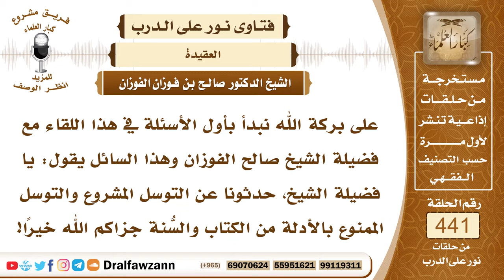6093- التوسل المشروع والتوسل الممنوع - الشيخ صالح الفوزان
"6093- على بركة الله نبدأ بأول الأسئلة في هذا اللقاء مع فضيلة الشيخ صالح الفوزان وهذا السائل يقول: يا فضيلة الشيخ، حدثونا عن التوسل المشروع والتوسل الممنوع بالأدلة من الكتاب والسُّنة جزاكم الله خيرًا!
الجواب: الجواب: بسم الله الرحمن الرحيم.الحمدُ لله ربِّ العالمين، وصلى الله وسلَّم على نبيِّنا محمد وعلى آله وأصحابه أجمعين!
أما بعد:
فإن الله سبحانه وتعالى أمر عباده باتخاذ الوسيلة فقال سبحانه وتعالى: ﴿يَا أَيُّهَا الَّذِينَ آمَنُوا اتَّقُوا اللَّهَ وَابْتَغُوا إِلَيْهِ الْوَسِيلَةَ﴾ [المائدة: 35] والوسيلة هي العمل الصالح الذي يقرب إلى الله سبحانه وتعالى هذا هو معنى الوسيلة: العمل الصالح الذي يُقرِّب من الله عز وجل، وليست الوسيلة أن تتخذ واسطة بينك وبين الله كما يفعله المبتدعة تتخذ بينك وبين الله واسطة من المخلوقين الأحياء أو الأموات في قضاء حوائجك فإن هذا ليس هو الوسيلة المأمور بها في هذه الآية وإنما الوسيلة هي التقرب إلى الله بالأعمال الصالحة؛ سميت وسيلة من الوَسْل وهو التسبب فهي سبب لرحمة الله عز وجل وسبب يوصل إلى رضوان الله عز وجل.
 وكذلك من الوسيلة المأمور بها التوسل بأسماء الله جل وعلا تتوسل إلى الله بأسمائه وصفاته كما قال أيوب عليه السلام: ﴿أَنِّي مَسَّنِيَ الضُّرُّ وَأَنْتَ أَرْحَمُ الرَّاحِمِينَ﴾ [الأنبياء: 83]
كذلك التوسل إلى الله بتوحيده عز وجل كما قال يونس عليه السلام: ﴿لَا إِلَهَ إِلَّا أَنْتَ سُبْحَانَكَ إِنِّي كُنْتُ مِنَ الظَّالِمِينَ﴾ [الأنبياء: 87]
كذلك التوسل إلى الله بإبداء الفقر والحاجة إليه سبحانه وتعالى: ﴿أَنِّي مَسَّنِيَ الضُّرُّ﴾ [الأنبياء: 83] ﴿ إِنِّي كُنْتُ مِنَ الظَّالِمِين﴾ [الأنبياء: 87] فالاعتراف بالخطأ والظلم هذا من التوسل إلى الله عز وجل.
كذلك التوسل إلى الله بالأعمال الصالحة كما في الحديث في أصحاب الغار الذين انطبقت عليهم الصخرة توسلوا إلى الله بصالح أعمالهم ففرَّج الله عنهم.
وكذلك التوسل بدعاء الصالحين الأحياء بأن تطلب من أخيك أن يدعو لك فإن ذلك من التوسل المشروع، طلب الدعاء من الصالحين والذين يرجى قبول دعوتهم يتوسل بهم كما فعل عمر بن الخطاب رضي الله عنه لما استسقوا وطلب من العباس عم النبي ﷺ أن يدعو الله لهم بالمطر فدعا، فالتوسل بدعاء الصالحين هذا أمر مشروع وذلك خاص بالأحياء الحاضرين، أما الميت فلا يطلب منه شيء؛ لأن الصحابة لم يذهبوا إلى قبر الرسول ﷺ ويطلبوا منه أن يدعو الله لهم بالمطر أو بغيره وعمر عدل عن الرسول ﷺ إلى العباس، والرسول أفضل من العباس، ولكن لما كان الرسول في الرفيق الأعلى وكان قد مات عدل إلى الحي الذي يمكنه أن يدعو الله وهو العباس، فالتوسل إلى الله بدعاء الصالحين الأحياء الحاضرين هذا أيضاً أمر مشروع.

السيرة الذاتية:
للاشتراك في قناة الشيخ صالح الفوزان

رئيس الفريق
لمشروع كبار العلماء